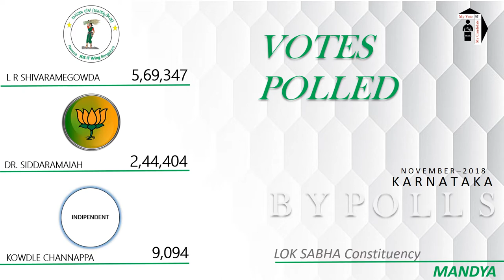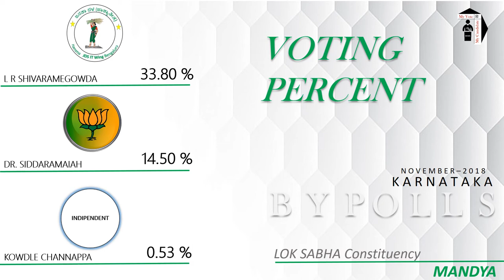MANDYA LOKSABHA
Karnataka By Polls Nov-2018